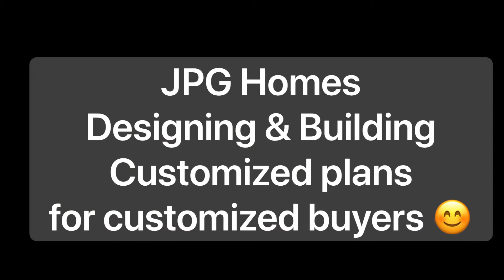182 Redmond RD New Construction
182 Redmond RD, side stair colonial with 3 bedrooms, 2.5 baths, open living and dining on first floor, mudroom with laundry, and 24x24 attached garage on a 3/4 acre rural lot.